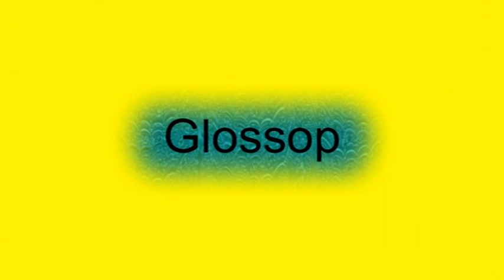Busflix Todays Buses 020 Derbyshire April 2009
Filmed in Bakewell, Buxton, Chesterfield, Derby, Matlock, Ripley & Swadlincote.